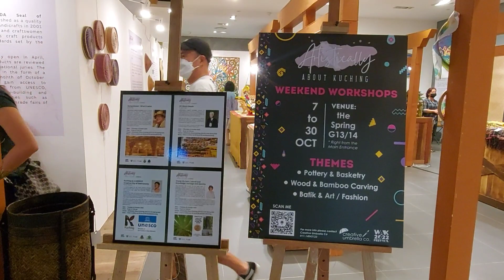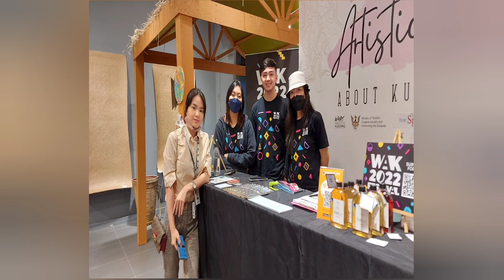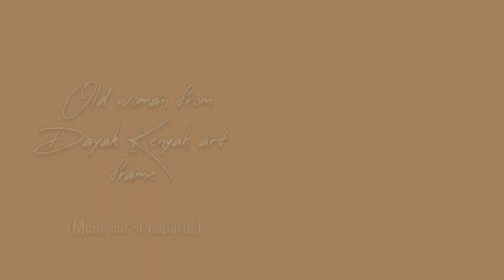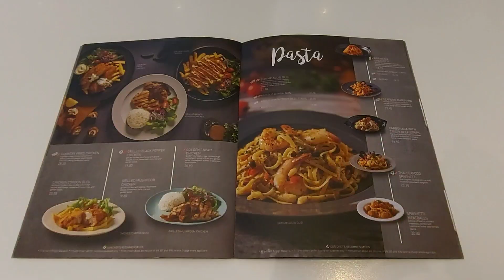College Group Assignment 5: || WAK Festival and Secret Recipe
hiii everyone! This video was filmed a while ago, on October 16, and I used it on one of my group assignments.

This WAK Festival event was held on October 1–31, 2022. It splits into many booths and exhibits at different locations, and this is one of those locations, which is at The Spring Mall, for the Artistically About Kuching exhibit.

After filming, I went to Secret Recipe to have lunch with my family. Hopefully, you guys will enjoy a day of my life with me and learn about our country's culture. ♡